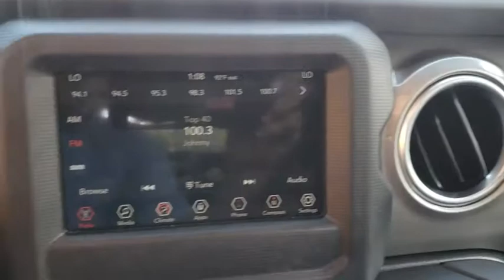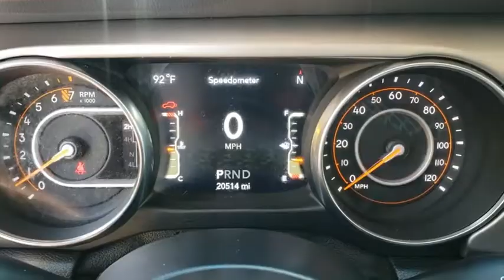2019 Jeep Wrangler Unlimited Orlando, Deltona, Sanford, Oviedo, Winter Park, FL C3004P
2019 Jeep Wrangler Unlimited
2019 Jeep Wrangler Unlimited Sahara - Stock#: C3004P - VIN#: 1C4HJXEG9KW528912

Four Wheel Drive** V6 Engine** Convertible Top **Full Size Spare Tire**7 in Display **Bluetooth **Satellite Radio **Android Auto and Apple CarPlay Smartphone Integration** Usb Port **Skid Plates **Limited Slip Differential ** 18-Inch Alloy Wheels** Four Doors **Tow Hooks **Side Steps **Automatic Headlights** Automatic Climate Control** Power Outlet **Keyless Start/ Entry** 18 City/ 23 Hwy **